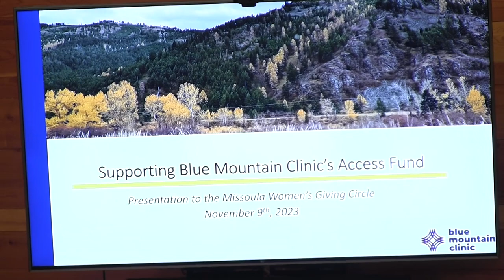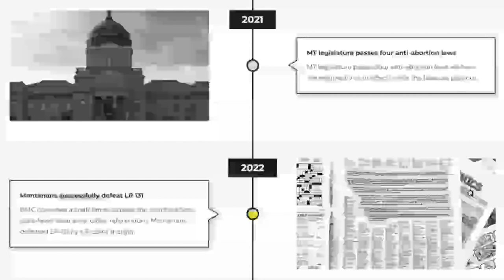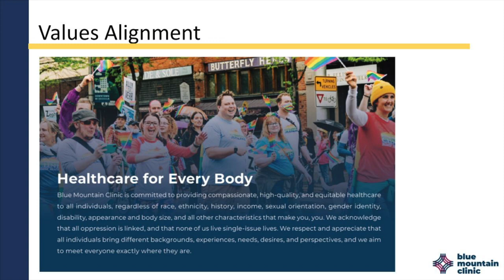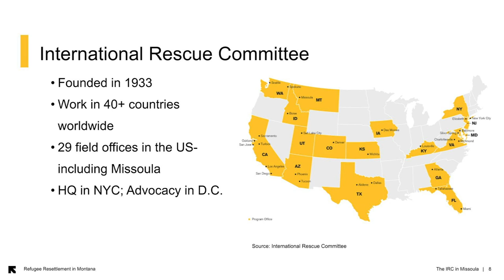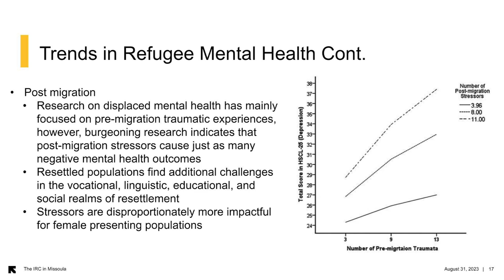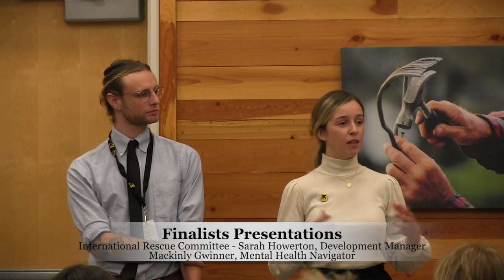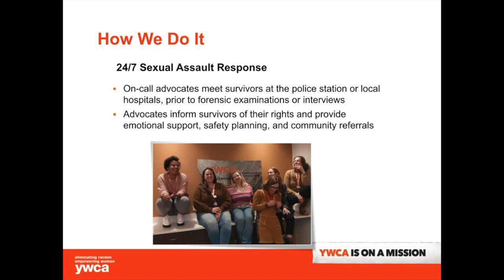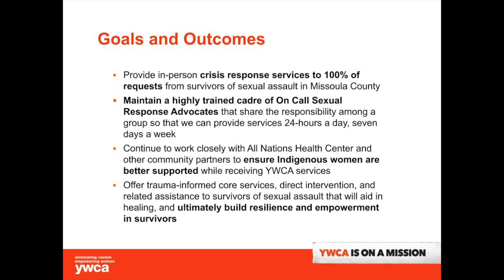Women's Giving Circle Finalist Presentations 2023